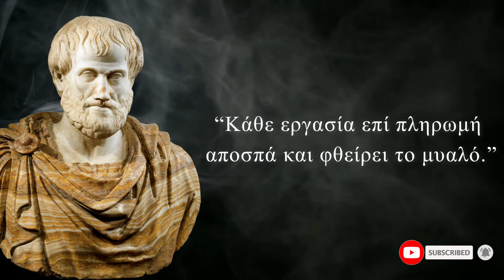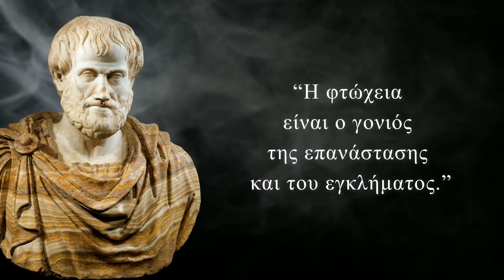Αριστοτέλης | Αρχαίοι Έλληνες Φιλόσοφοι | Σοφά Λόγια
Σ’ αυτό το βίντεο θα παρακολουθήσετε επιλεγμένα ρητά από έναν από από τους μεγαλύτερους φιλοσόφους όλων των εποχών, τον Αριστοτέλη. Ο Αριστοτέλης υπήρξε φυσιοδίφης, φιλόσοφος, δημιουργός της λογικής και ο σημαντικότερος από τους διαλεκτικούς της αρχαιότητας, με ένα τεράστιο συγγραφικό έργο.

Ευχαριστούμε που παρακολουθήσατε το βίντεο. Εάν σας άρεσε, μην ξεχάσετε να:

✅  ΜΟΙΡΑΣΤΕΙΤΕ το βίντεο με τους φίλους και συγγενείς σας και οποιονδήποτε άλλον πιστεύετε ότι θα μπορούσε να ωφεληθεί από αυτό!